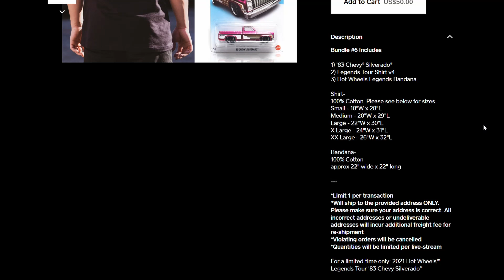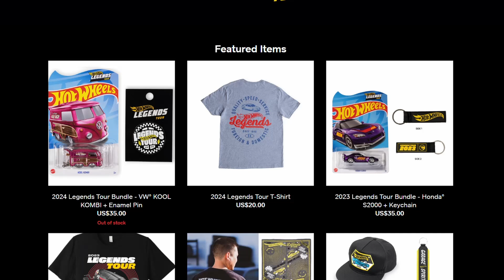REVEALED! The Forgotten Legends Tour Vending Truck Store!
The secret is revealed. Been looking for current and past Hot Wheels Legends Tour Exclusives? Don't want to pay eBay/Amazon/OverlyInflatedPrices? Stick around until the end of the video as I reveal my go-to site that many have seemed to have forgotten or may never have known about. It's a goody!

OP/ED song from @AlexGrohlMusic